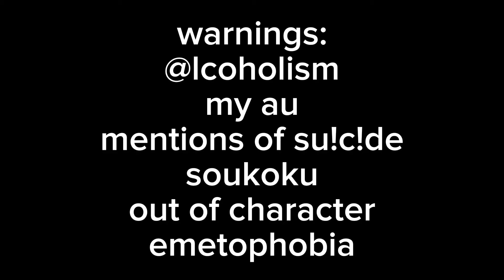Honey, what'd you take? | Dazai/BSD angst | Part 6/?